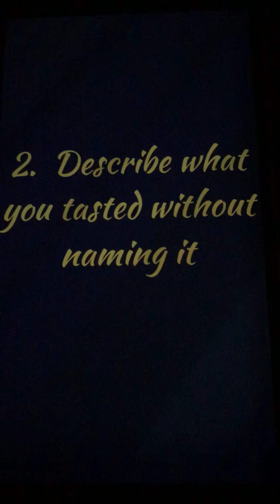Family taste game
Conrad competes with other members of his family in an exciting family taste challenge game night!